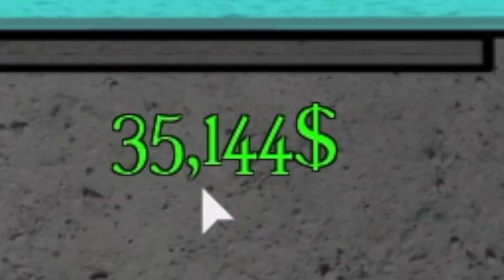Fastest Way To Earn Money In Ken Omega! Best Money Methods In Ken Omega!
Splash Splash Get Cash

FASTEST WAY TO GET MONEY
BEST WAY TO MAKE CASH
HOW TO GET MONEY KEN OMEGA